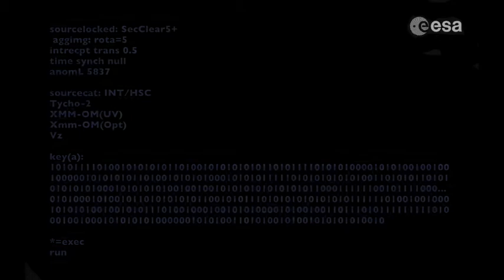remote telemetry: unknown source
so, with the Blink 182 video in the news i thought there might be some interest in this.  got it from a friend that used to work on the trident missile system, he got it from a friend at the european space agency.  No information other than, "hey, check out this wild video from (blank)."

I'm not even sure what this is, but its kinda trippy...
video from a lander on ???